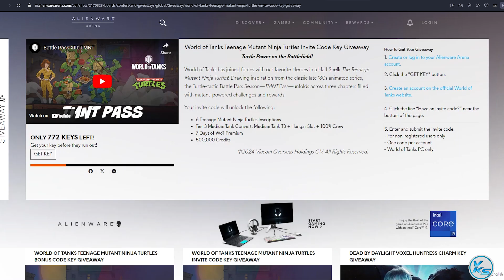🔥 Today 09 FREE PC GAMES - 19 March 2024 - Limited Time Offer Grab it NOW!! 🔥 Episode #552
00:00 - 01
00:05 - 02
00:10 - 03
00:14 - 04
00:23 - 05
00:29 - 06
00:34 - 07
00:41 - 08
00:46 - 09